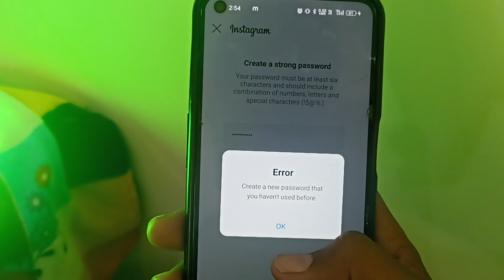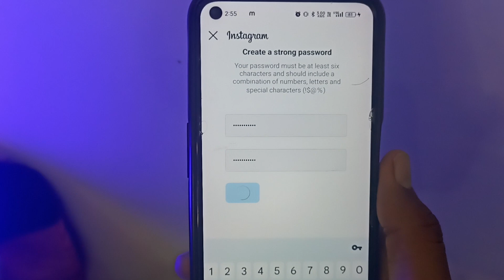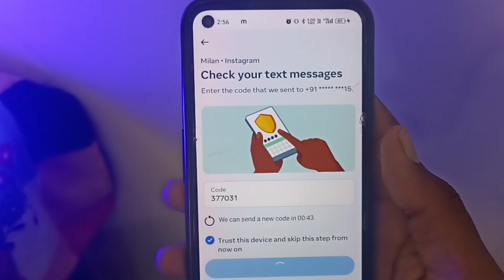create a new password you haven't used before instagram